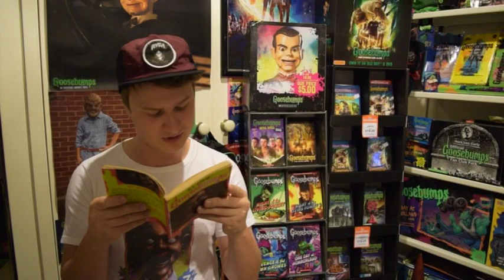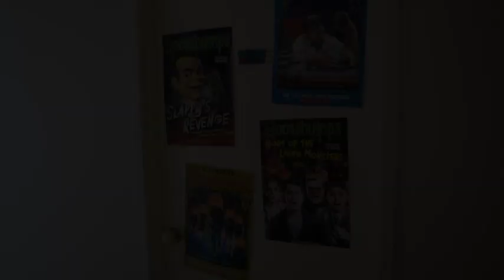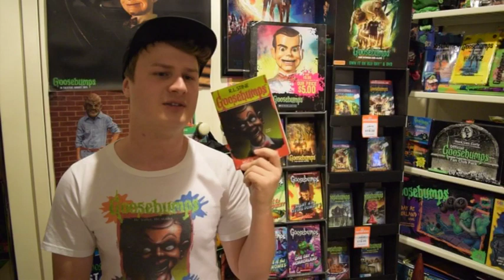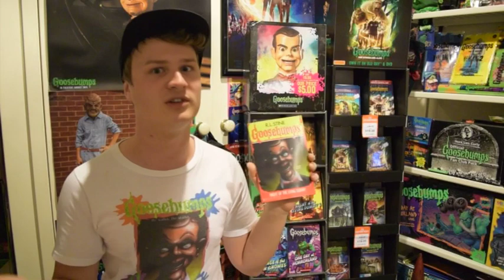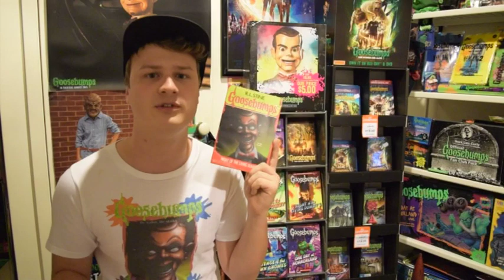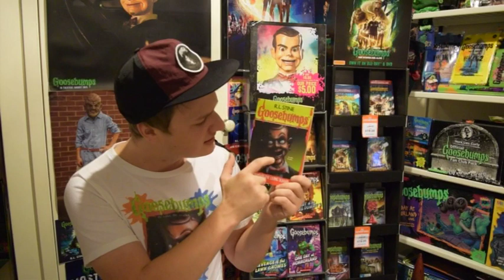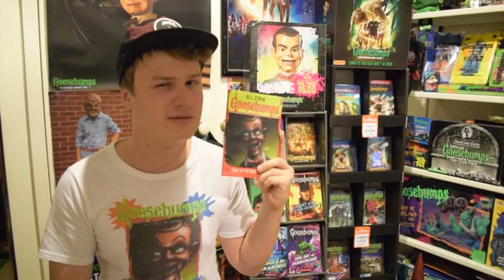Goosebumps Book Review - Night Of The Living Dummy!